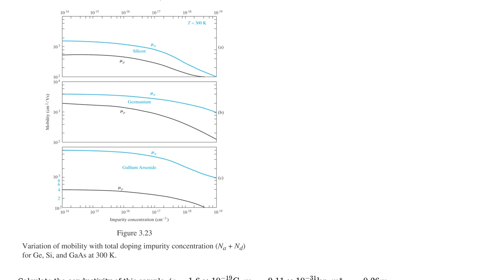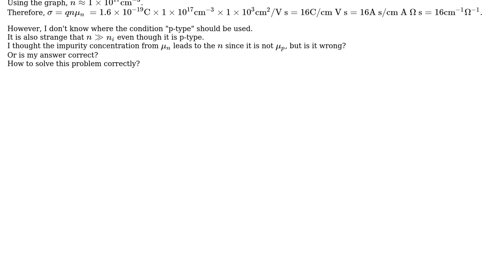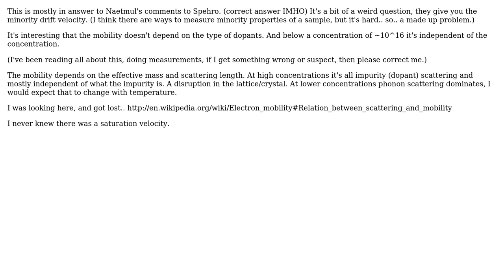Relation between drift velocity & conductivity of a doped semiconductor (2 Solutions!!)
Relation between drift velocity & conductivity of a doped semiconductor

With thanks & praise to God, and with thanks to the many people who have made this project possible! | Content (except music & images) licensed under CC BY-SA | Music | Images & others | With thanks to user Spehro Pefhany user Naetmul user George Herold and the Stack Exchange Network Trademarks are property of their respective owners. You are responsible for your own actions.